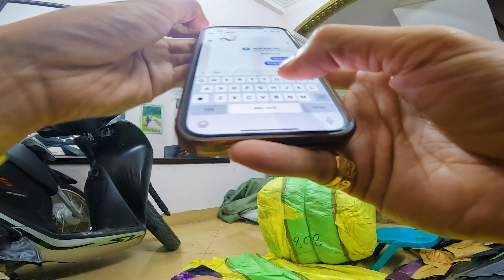MỞ KIỆN | 2 KIỆN ÁO DA CHÍNH HÃNG CÓ GÌ HOT????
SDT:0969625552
ADD:SỐ 9A ngõ 18 NGÔ QUYỀN -QUANG TRUNG -HÀ ĐÔNG-HN
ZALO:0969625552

hướng dẫn làm youtube nghiệp dư-review công nghệ-chợ đồ cũ-hướng dẫn vệ sinh giày
fanpage:CƯỜNG KIÊN THÂN
CƯỜNG KIÊN THÂN-NGƯỜI DẪN CHUYỆN-CHUYÊN GIA VỀ BÁN HÀNG ONLINE
chuyên gia về vệ sinh giày,chợ đồ cũ,review sản phẩm điện tử và những trải nghiệm phong phú
cảm ơn đã Subscriber để mình có động lực ra thêm clip